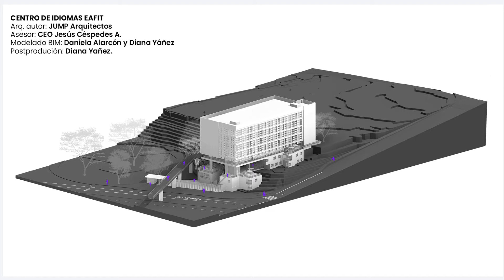Centro de idiomas EAFIT - BIM PRO ONLINE | Grid Studio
Proyecto: Centro de idiomas EAFIT
Arq. autor: JUMP Arquitectos
Asesor: CEO Jesús Céspedes A.
Modelado BIM: Daniela Alarcón y Diana Yáñez
Postprodución: Diana Yañez.

"El concepto del proyecto se basó en diseñar dos cuerpos con características volumétricas independientes para así poder asociarlos a los temas específicos del programa arquitectónico (aulas y zonas administrativas. Era fundamental que esos dos cuerpos se relacionaran entre sí, a través de situaciones de convivencia para la población interna del edificio como también para todos los visitantes; estos elementos comunes son: la calle central que a traviesa el proyecto longitudinalmente creando conexiones con el campus de la Universidad, además permite recorrer el edificio por las diferentes zonas de encuentro. Una gran área de comidas como espacio intermedio que se convierte en un gran mirador hacia diferentes partes de la ciudad. El primer cuerpo del proyecto es geométricamente una pieza de acoplamiento a la condición topográfica del lugar. Tiene también un trazo en sus líneas que lo hicimos a partir de unos dibujos de Eduardo Chillida. Queríamos construir una pieza con un aspecto macizo más relacionado con grandes masas monolíticas. El segundo cuerpo es un volumen racional desprendido conceptualmente del primero, precisamente para lograr esa dualidad en el proyecto. En este volumen están todo el programa académico del centro de idiomas y su principal característica es la tectónica de la fachada Sur que se compone de un sistema de 481 piezas en concreto GRC perforado para garantizar un intercambio de aire en el interior y a su vez proteger del sol del poniente."
📌 Fuente: Equipo del proyecto EAFIT (2019)- Archdaily

¡Explota tus capacidades de mano de los expertos! 💪💜